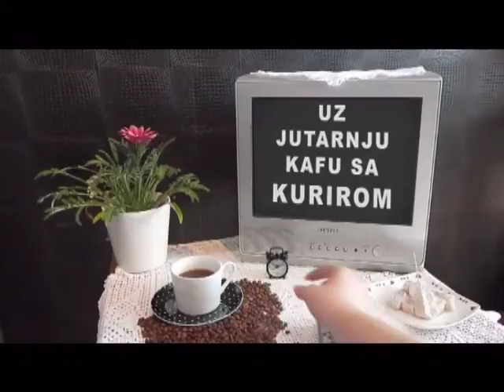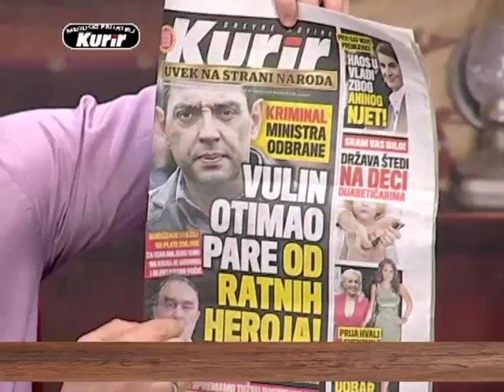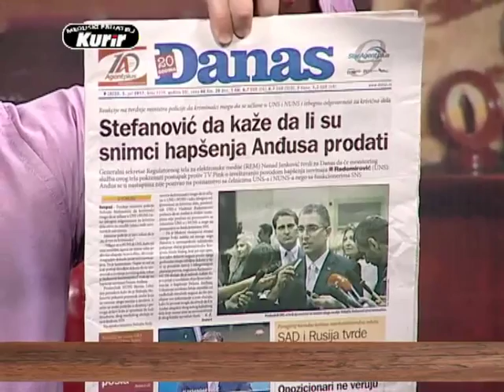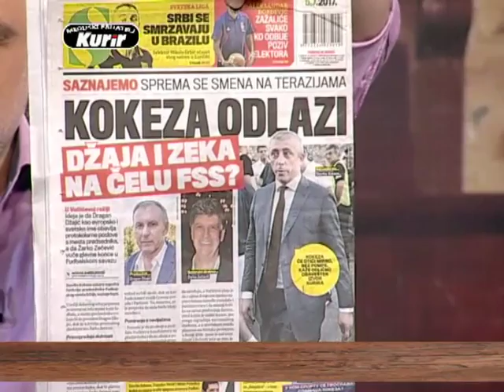EMISIJA UZ JUTARNJU KAFU SA KURIROM 05.07.2017. GORAN ANĐELKOVIĆ by RATKO FEMIĆ